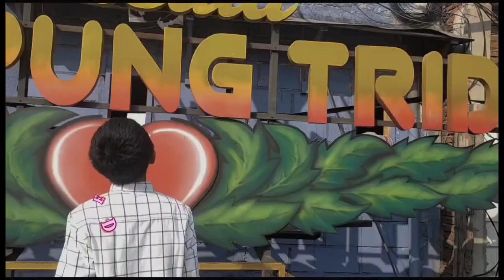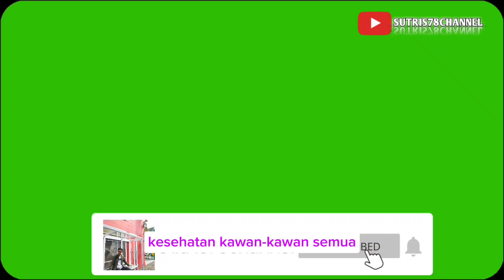💜 AKTIVITAS HARI MINGGU DAN LIBUR DI KOTA BATAM DAN KOTA MALANG 💜@sutris78channel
aktivitas di hari Minggu dan libur antara berada di kota Batam dan kota malang
sutris78channel, stregasti78, perjalanan dan acara, vlog pariwisata, jejak sutris78